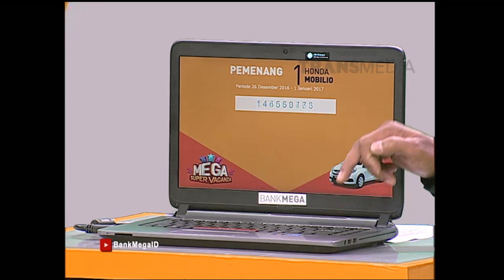Penarikan Undian Tabungan Bank Mega 4 Januari 2017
Dengan menabung di Bank Mega Anda akan mendapatkan beragam hadiah, mulai dari hadiah langsung berupa Voucher belanja bulanan dan hadiah yang diundi setiap minggunya berupa
Tujuh Unit Motor dan Satu Unit Mobil